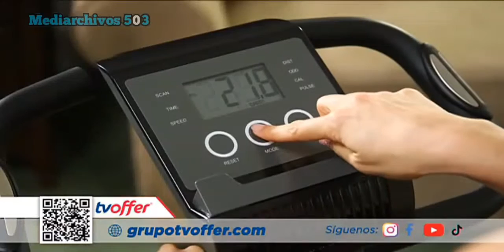Canal 3 Guatemala: Tanda Comercial (Octubre 2022)